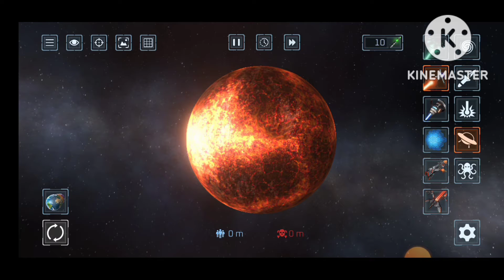Asman Mai octopus 🦑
Hello guys, I'm Apurba from Kolkata west Bengal. I've tried to entertain you by this video. If you enjoyed this please hit the like button, if you have any suggestion then please comment 👇 and if you want to see more videos like this please subscribe my channel. Have a nice day.